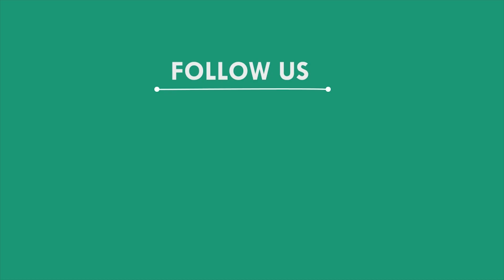ବ୍ଲକ ପରିସର ପାଲଟିଲା ହାଣ୍ଡିଆ ଭାଟି, ମୟୁରଭଞ୍ଜ